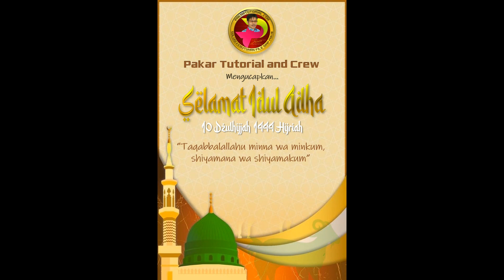Ucapan Idul Adha Gratis dari Pakar Tutorial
Manusia tak pernah luput dari salah dan khilaf, karena manusia tidaklah sempurna.
Begitu juga dengan kami admin Pakar Tutorial, tentunya banyak sekali kekurangan dan kesalahannya.
Baik yang menyangkut semua konten video channel ini, maupun dalam hal kekurangan pelayanan kami terhadap Bapak/Ibu dan teman-teman semua yang telah membeli file dari kami.
Dengan demikian, di hari Kurban dan Haji yang penuh kemenangan ini, kami mengucapkan…
SELAMAT IDUL ADHA 10 DZULHIJJAH 1444 HIJRIAH,
MOHON MAAF LAHIR DAN BATIN
Semoga semua pengorbanan kita menjadi berkah. Amiiin YRA.